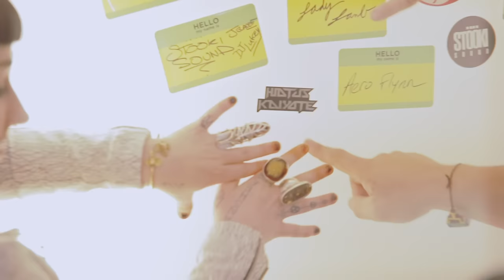Hiatus Kaiyote - Borderline with My Atoms, Live at the AustinPatch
Hiatus Kaiyote's new album 'Choose Your Weapon' Out Now!